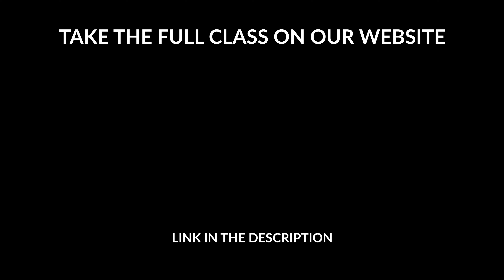ROSALÍA, Ozuna - Yo x Ti, Tu x Mi - Heels Choreography by Cat Rendic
Interested in dancing in heels but not ready for advanced choreo?

Choreography by Cat Rendic
Directed & Produced by Tim Milgram

Take dance classes online from Cat, and many more of LA's top choreographers

~ a T.Milly Production ~